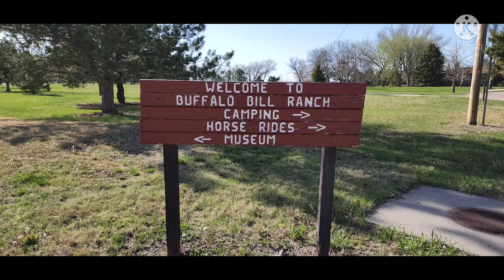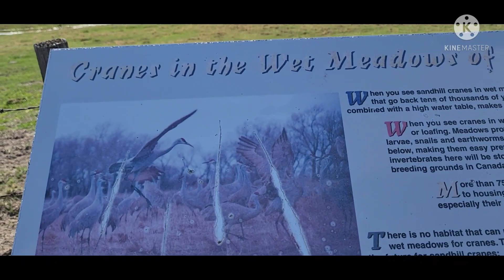CAMPING NEBRASKA. #3 Buffalo Bill State Recreation Campground.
alright folks this was my 5th campout of this year and the 2nd Nebraska Camping State Recreation Areas video series.
Buffalo Bill State Recreation Campground.
Equipment Used:
teton sports mountain ultra 1 person tent.
unigear campfy 3 sleeping pad.
trekology camp pillow.
nemo disco 15°f sleeping bag.
pathfinder cooking set.
dark energy power bank.
crown royal apple whiskey.

The Little Nero Flat Pac Camping Rocket Stove made by good friend Bruce at "Fabcreations" here on YouTube.